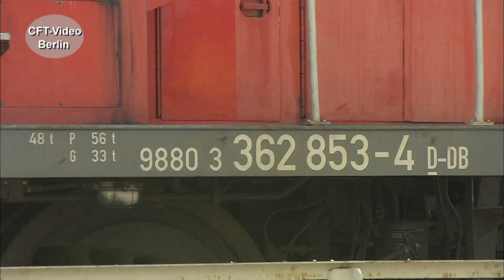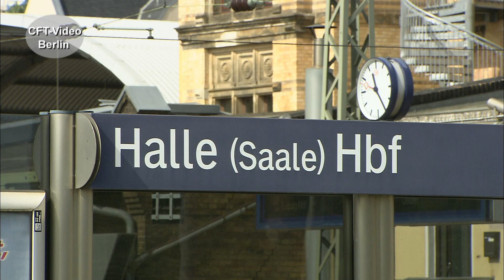DB V60 im Rangierdienst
Bis heute stehen etliche Rangierloks der ab 1955 gebauten Baureihe V60, noch im aktiven Dienst. Die auch Dreibein genannten Stangenloks scheinen immer noch unverzichtbar. Wir haben die zuverlässigen Maschinen bei ihrer Arbeit beobachtet. Schauen Sie mal. Hier mehr zur DB V60 Für nur 2,99/Monat oder 3,99/Monat Kanalmitglied werden und inzwischen 192 oder 212 Filme in voller Länge und ohne Werbung Anschauen